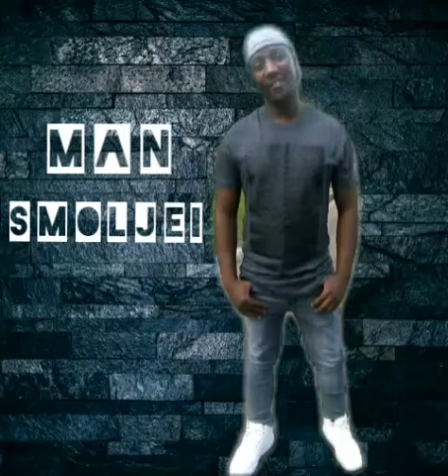MAN SMOLJEI -WITH YOU(LOVE ME AGAIN RIDDIM)2020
Dancehall Music 2020